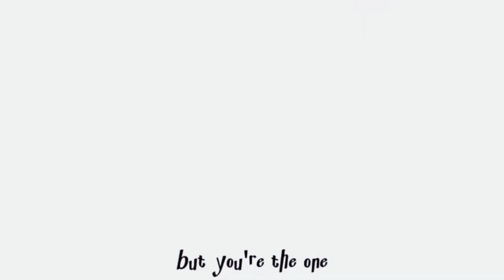PRIDE MAP | 🏳️‍🌈THIS FEELING🏳️‍⚧️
AAAAA ITS FINALLY DONE IM SO PROOOOOUUUUD 🏳️‍🌈🏳️‍🌈🏳️‍🌈😻😻😻😻🌌🌌🌌